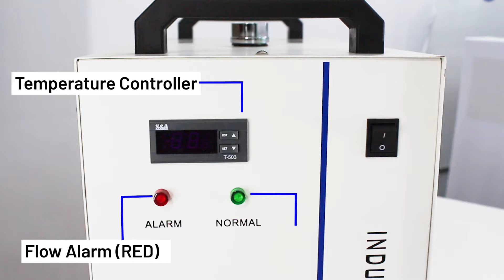Industrial Refrigerated Water Chiller CW-5000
Industrial Refrigerated Water Chiller CW-5000 for CO2 laser 100W/130W

If you have questions or want to request help from our Tech Support Department, enter this

Leave us your opinions about the video in the comments!